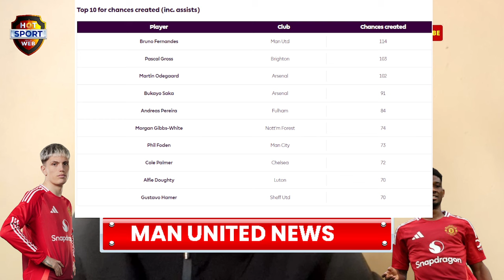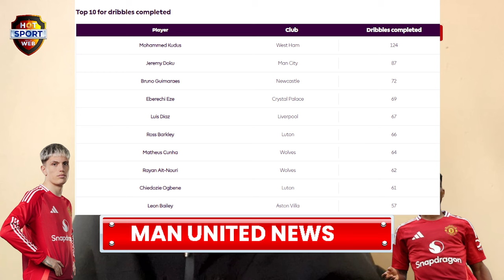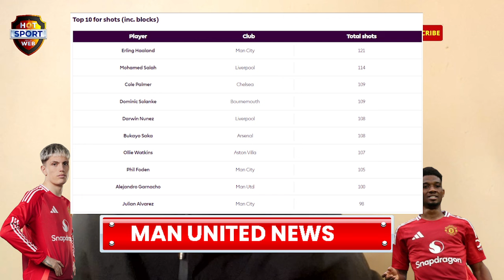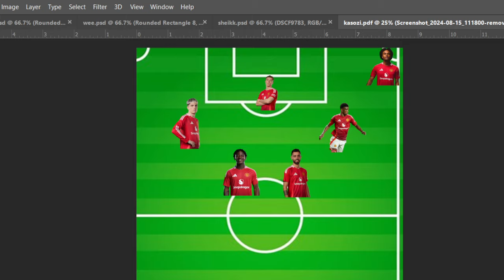How Man UNITED Has Solved The CREATIVE Problem Of Last Season!